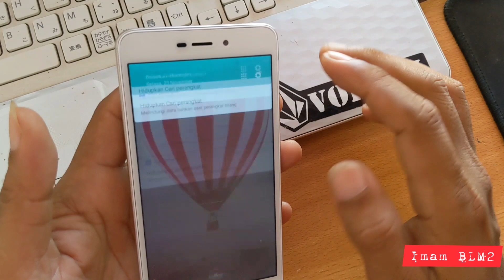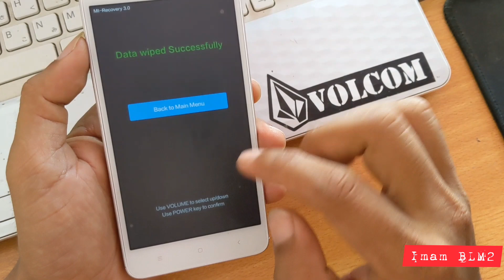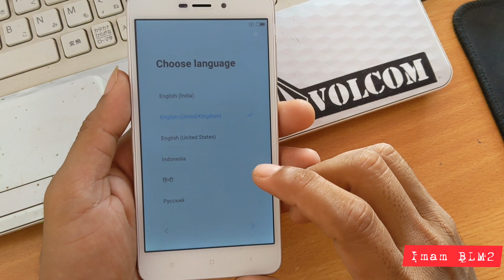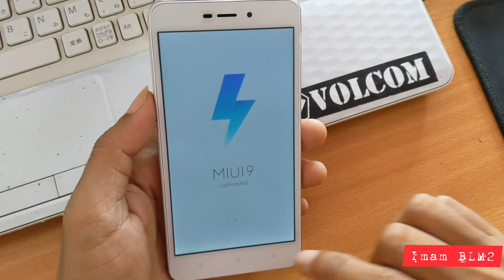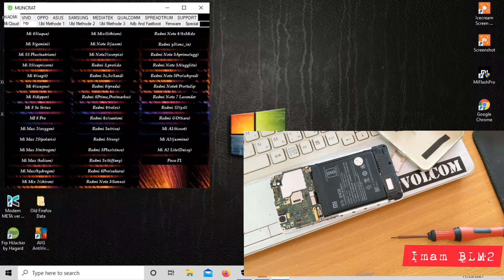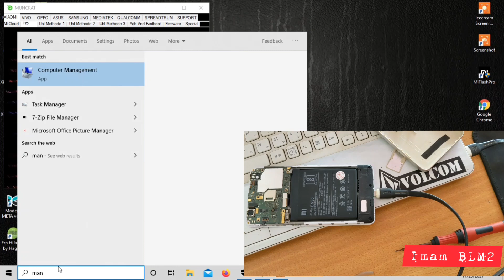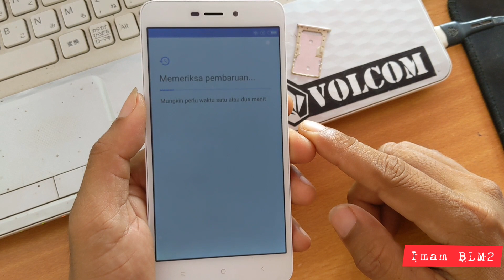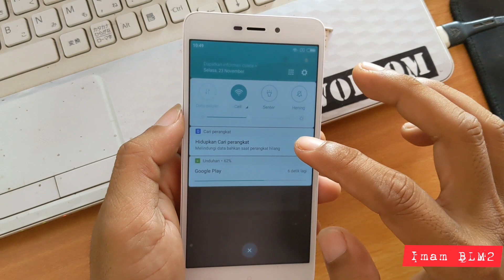Redmi 4a lupa pola dan akun google, fix dengan tool gratis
Tutorial kali ini adalah cara mengatasi sebuah perangkat atau hp yang tertimpa masalah lupa pola atau sandi dan ditambah lagi lupa dengan akun google yang sudah sinkron dgn hpnya
Ingin tau caranya???
Simak videonya sampai selesai, jangan di skip agar nantinya teman teman tidak gagal paham

Untuk yang suka videonya jangan lupa